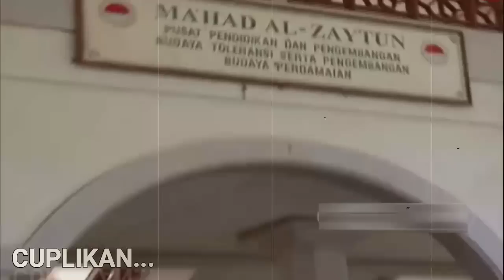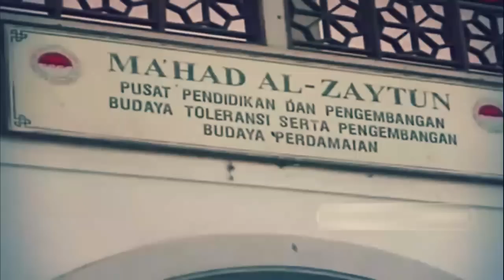Dugaan selama ini benar adanya, Panji gumilang tak berkutik saat di temukan bukti ini